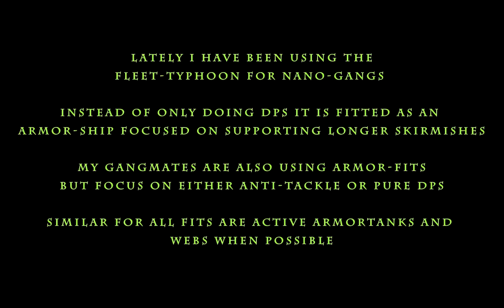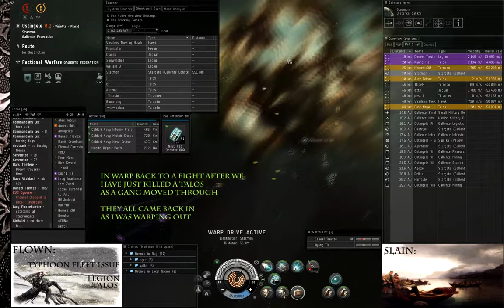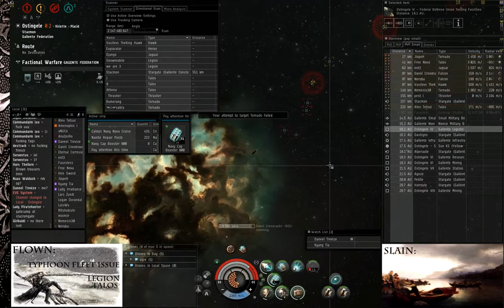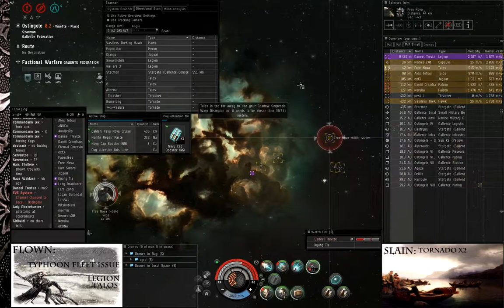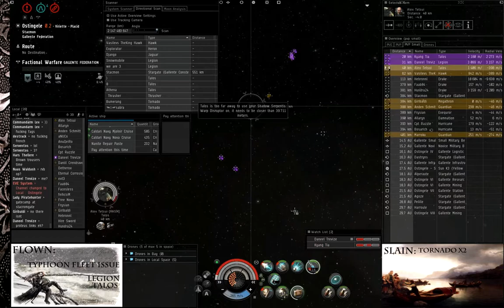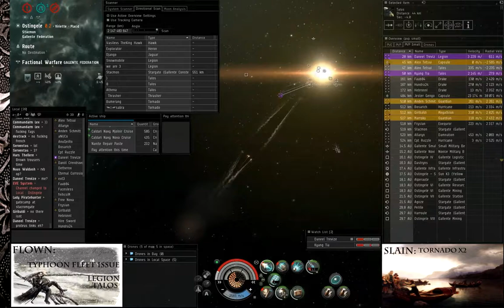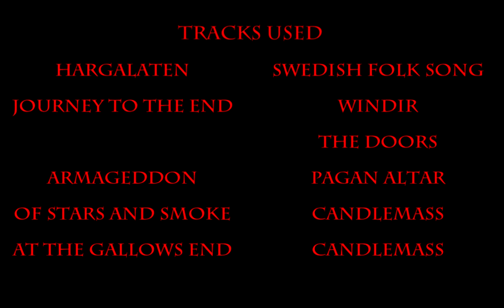Logan Durandal Pro Active 3 by MIRIAMSASKO from 20130410